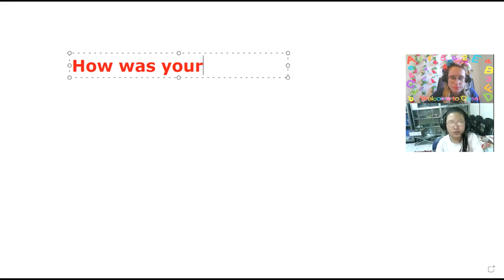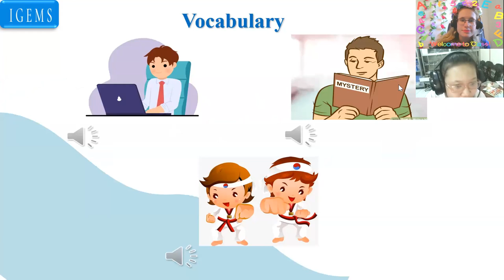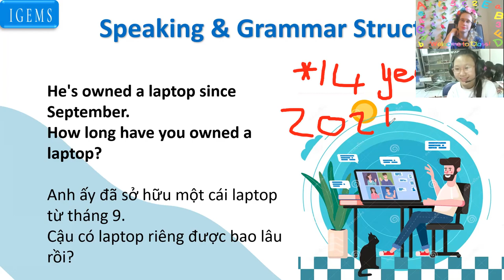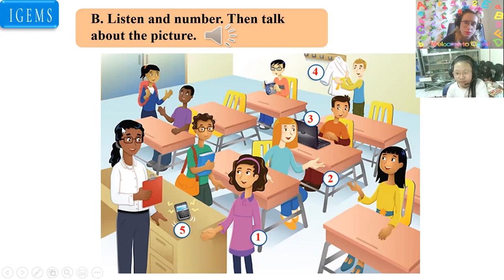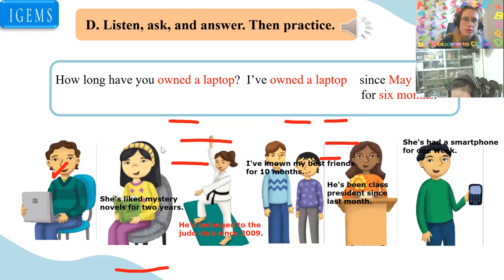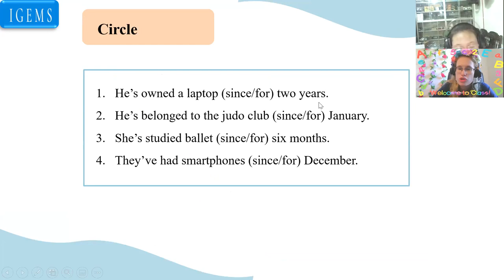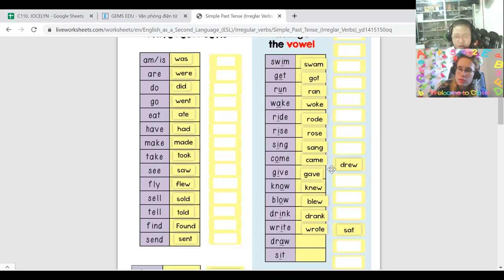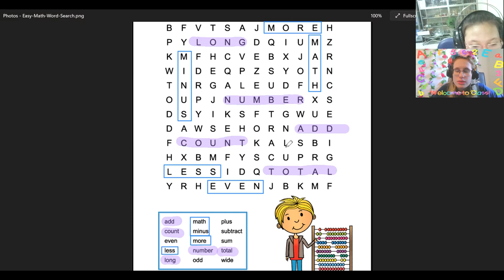Lê Phạm Vân Anh (Kelly)18:00- 18:45 Up 6- Unit 3 - Lesson 1